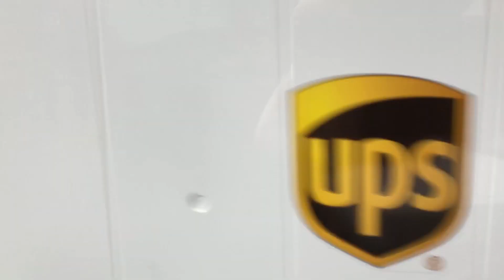BRUDER trucks UPS Container Wechselbrücke, Carson Gabelstapler, BRUDER Scania LKW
Bruder_container delivered by Bruder 2817 - Mack Granite LKW mit Container-Wechselbrücke
as well as RC converted Bruder 3581 Scania R-Serie UPS Logistik-LKW
after Carson Excavator for children lost track at BRUDER CONSTRUCTION site - Carson 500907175 Gabelstapler THW in action:
also feat. RC conversion BRUDER 02511 Fahrzeug Linde Gabelstapler H30d and scale 1/16 TEREX container carrier custom made!

JACK's WORLD Videos for kids,
allGLORY2theLORDjesus!